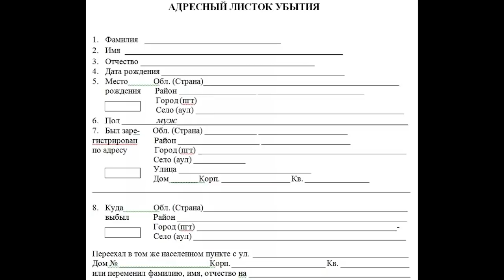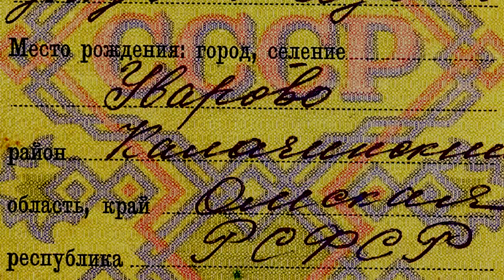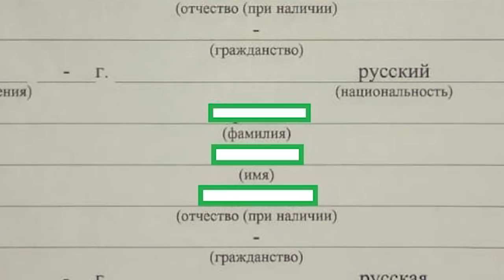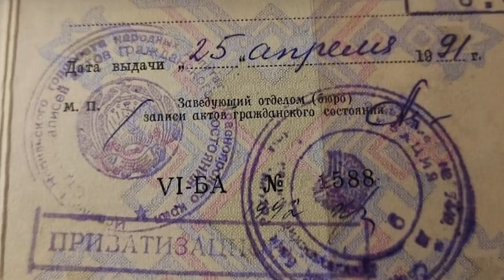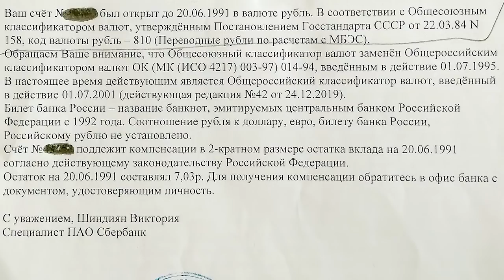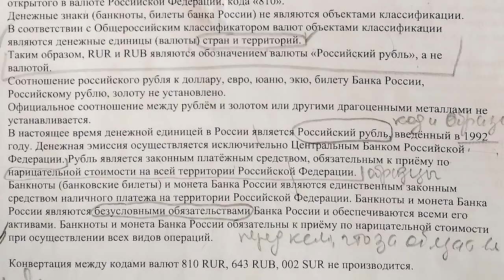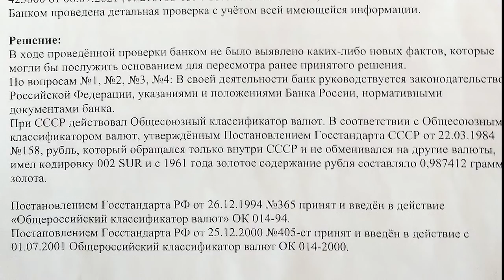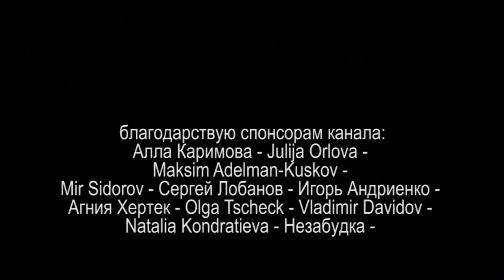30 ЛЕТ БЕЗ СССР или КРИМИНАЛЬНЫЙ ТАЛАНТ часть 2 2022.01.17 Сургут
на ты или на вы?

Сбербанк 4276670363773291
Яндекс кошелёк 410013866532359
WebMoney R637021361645